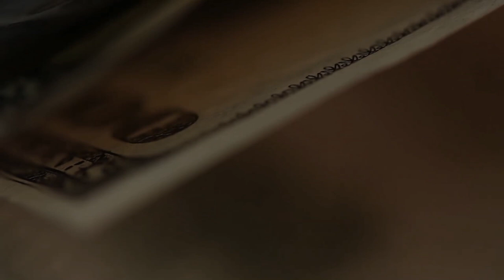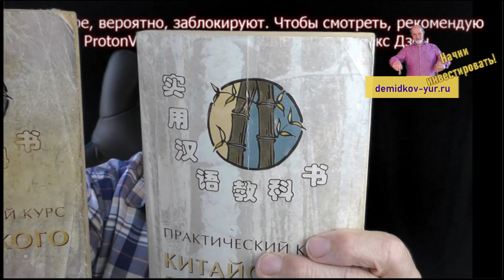Как выжить сейчас в России? Безумные бизнес идеи. Что надо делать прямо сейчас.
Продолжаю развивать свой проект с безумной бизнес идеей организовать поставки китайских товаров в Россию в условиях санкций. Что советую сделать прямо сейчас? Учите китайский язык. Показываю учебники. Найдите. Не помешает точно.
Разрабатываю маршрут поездки, планирую этим летом.
Там безумно красивые места, только ради этого стоит это сделать.
И возможно, на месте можно будет чем-то закупиться, узнать, что может принести доход, найти контакты с конкретными людьми. Узнать возможности.
Это только на первый взгляд кажется безумным.
Как открыть брокерский счет, Биржа для чайников, ОПЦИОНЫ,